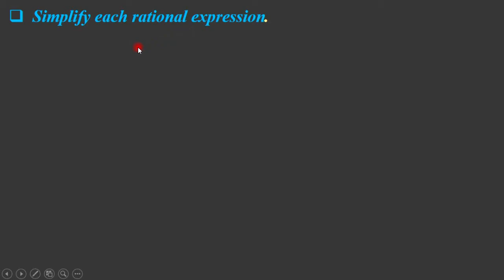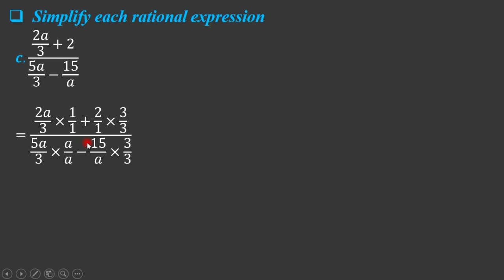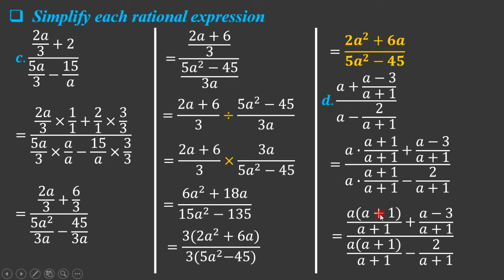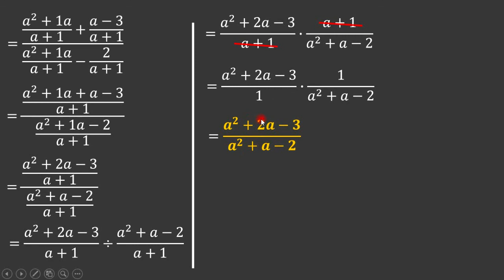Dividing rational expressions | part 35